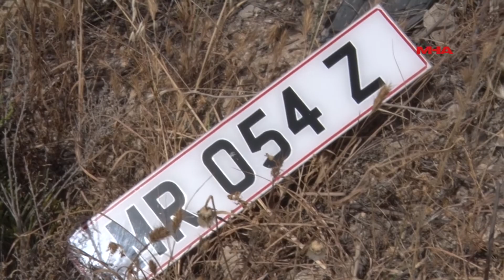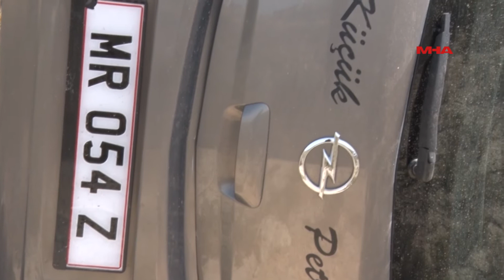ÖLÜM YOLUNDA KAZA! UCUZ ATLATILDI!